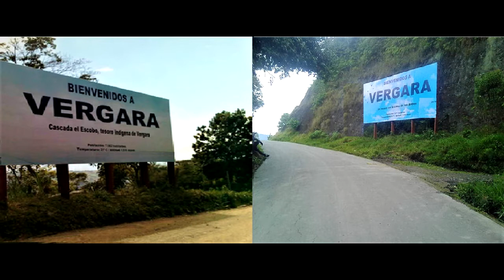Pepe Bohórquez Vergara Cundinamarca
pepe Bohórquez fue un personaje de Vergara Cundinamarca